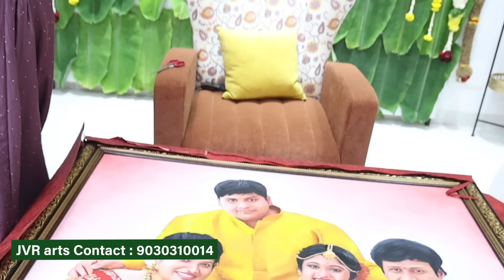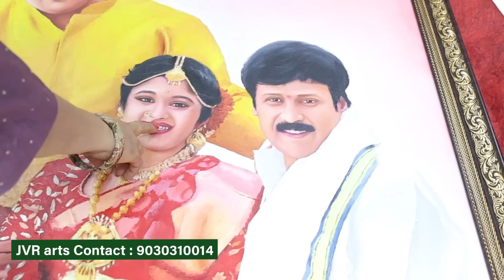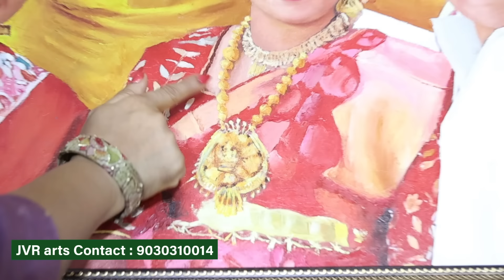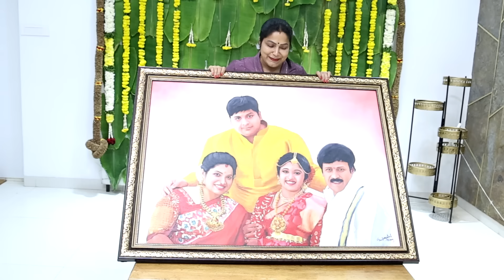మా ఇంటి సత్యనారాయణ వ్రతం || Haritha Jackie || Haritha Jackie Vlogs || Strikers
Contact person : Jagdish Reddy

This video is Produced by Strikers​​​​​